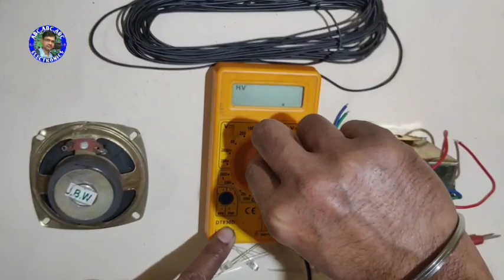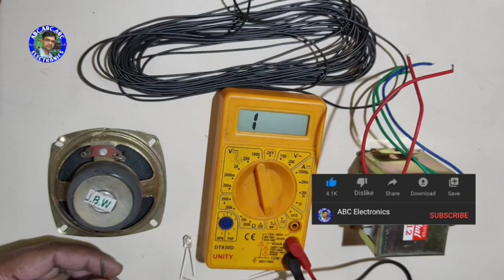Digital multimeter से beep रेंज में चैक करना सीखें | how to use digital multimeter | ABC electronics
Hello doston:~
Main Ranjan Kumar ABC electronics YouTube channel mein aapka bahut bahut swagat karta hun।